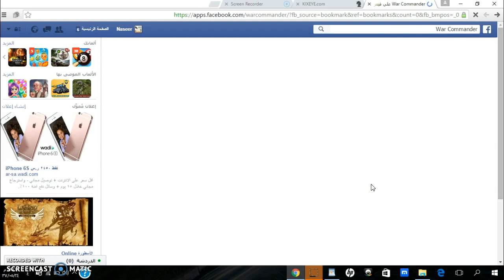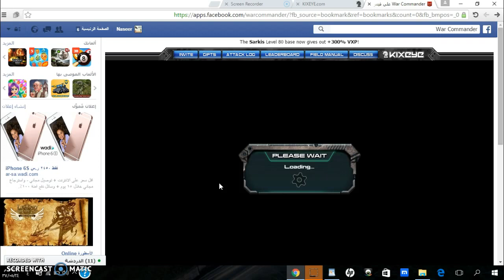You can not buy another of those items